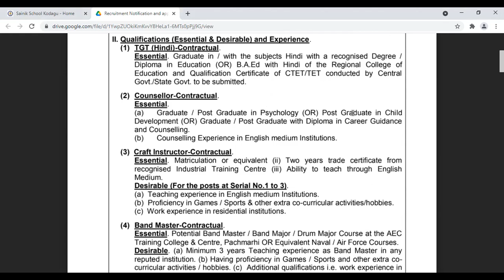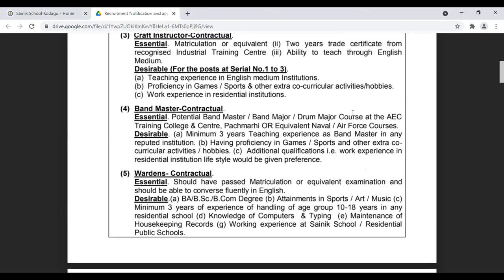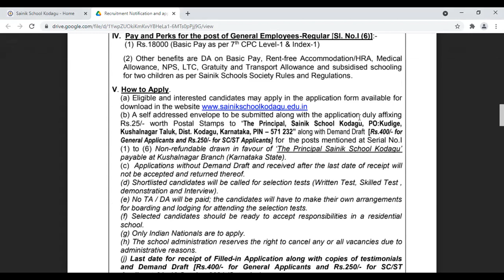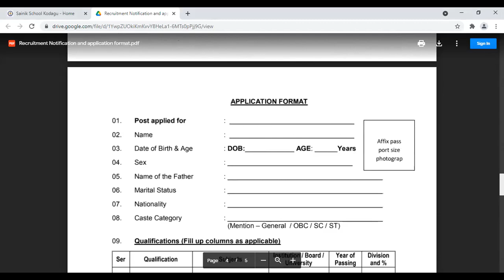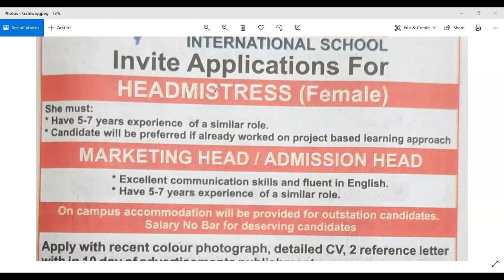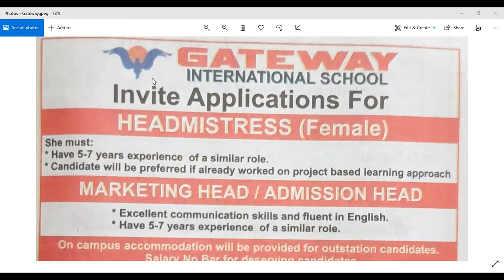SAINIK SCHOOL JOBS for School Teachers & Others | Salary: 57472 | Head Mistress | Salary + Housing